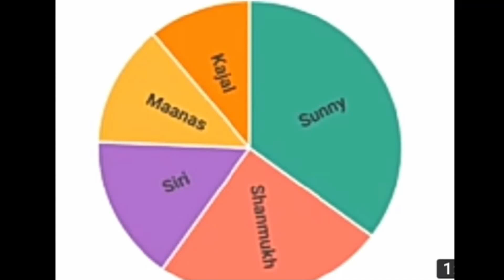Manas elimination danger.?//Voting order|Today Voting Results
Biggboss 14th week  votings Unexpected twists
Manas into danger zone.? //unexpected voting percentages
14th week eliminated kajal or manas ?
Channel content::-
Watch this channel for continuous updates of biggboss season5 telugu news, bigg boss 5 gossips, social media updates, voting polls results, bigg boss episode reviews, updates Regarding season 5 contestants.